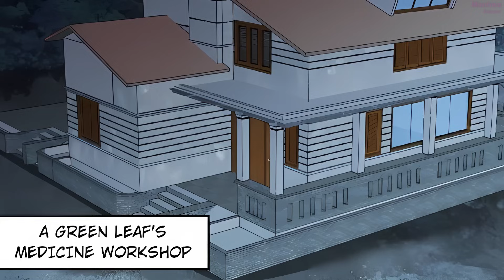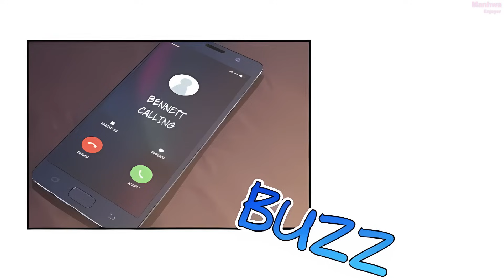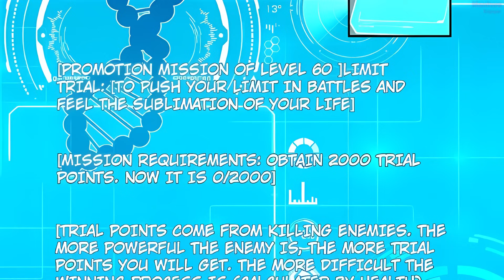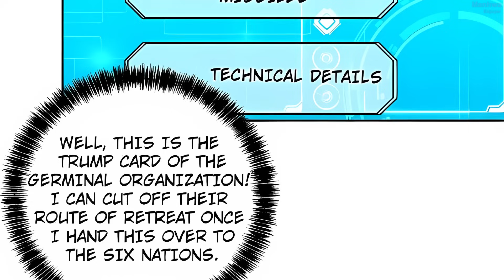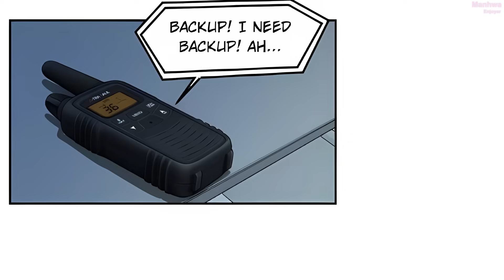Mechanic Gains EXP By Crafting G^ns (15)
Manga Recap
Manhua
Manhua recaps
➤Watch anime Legally on Amazon Prime Video For FREE 30 days